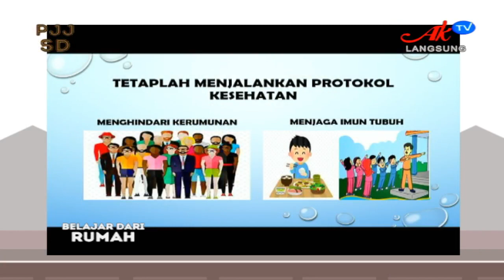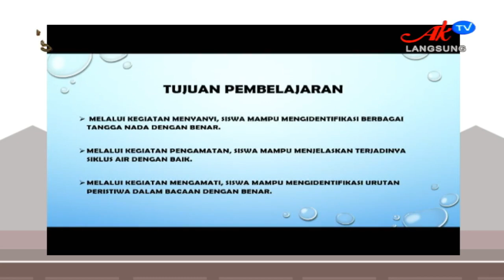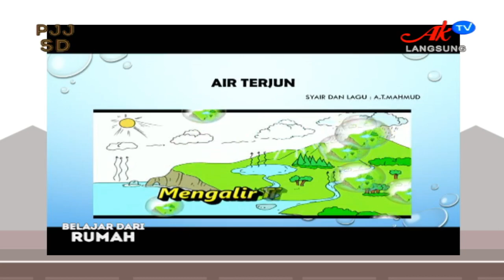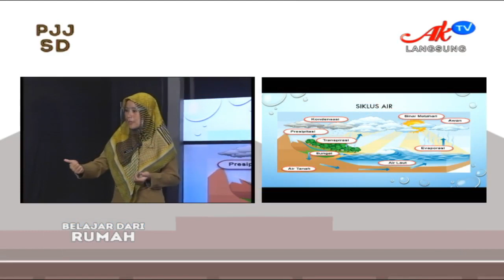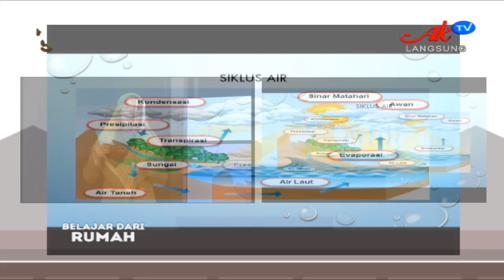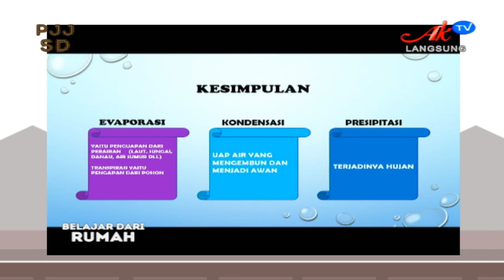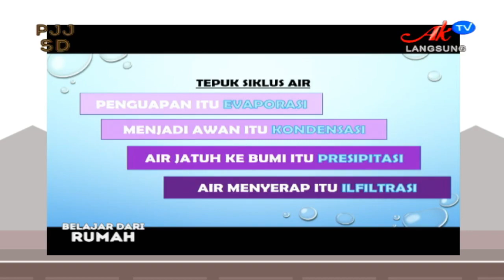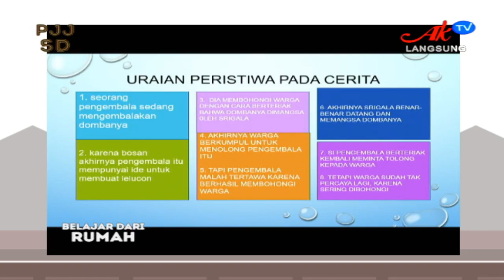BELAJAR DI AKTV - SD Kelas 5 (SELASA 16 MARET 2021)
UTK SISWA/I TINGKAT SEKOLAH DASAR (SD)